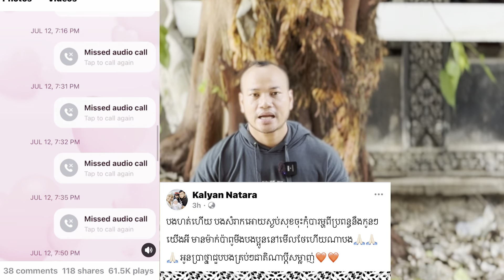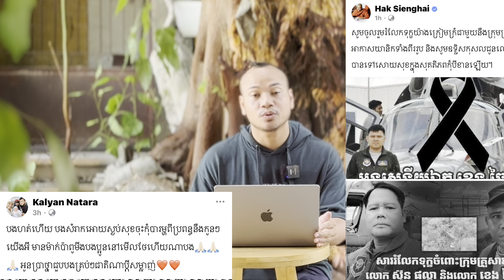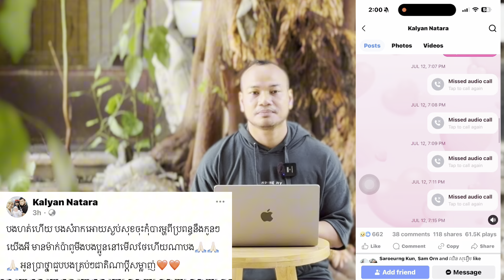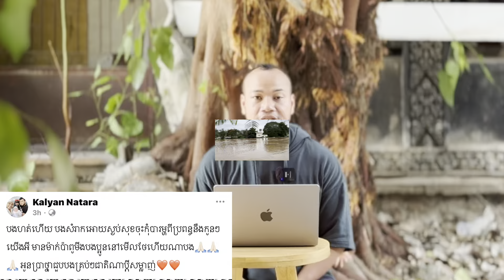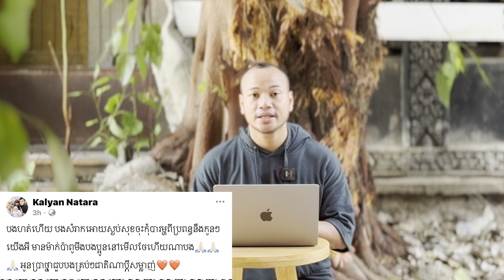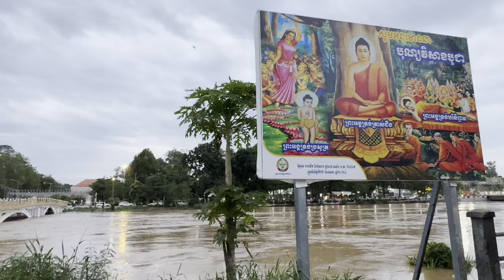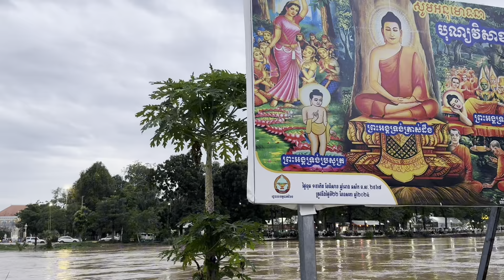សូត្រព្រះបរិត្ត សូមយោធិនទាំងពីរបានទៅកាន់សុគតិភព សាធុៗ| Dek Merl TV